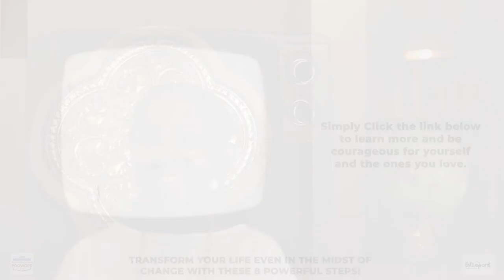Product A and C short for Instagram me footage goes to sales page and webinar for Instagram; only